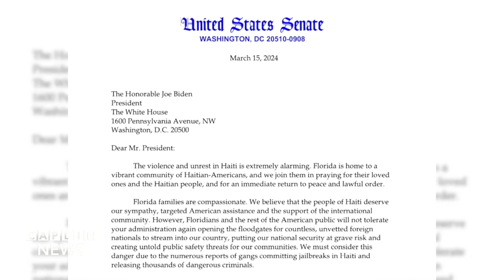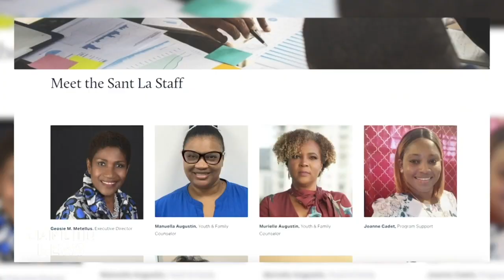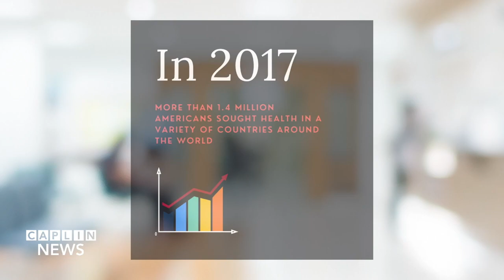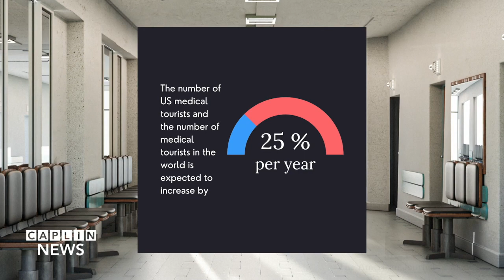03/20/2024 Newsbreak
Caplin News

 / caplinnews